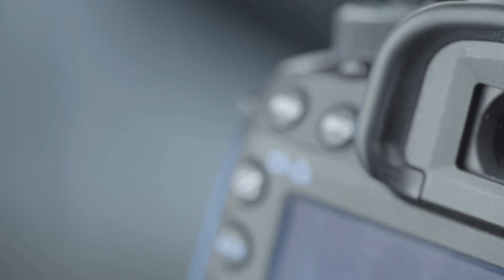Camera Promo 1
This is 1 of many samples of promo videos l did that l was thinking about using to promote my business but didn't. That doesn't mean l can't use it to promote yours.